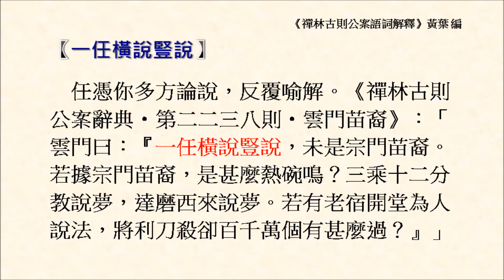一任橫說豎說